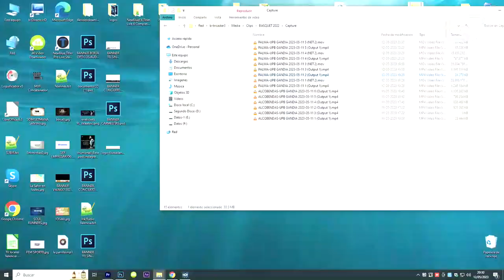PALMA UPB GANDIA 2023 05 12